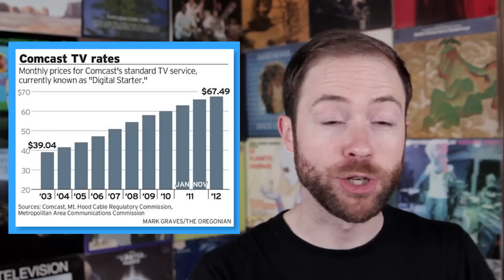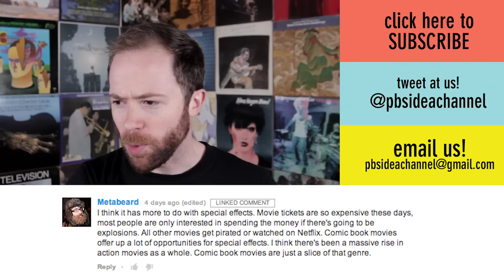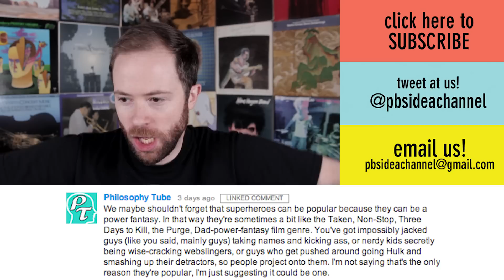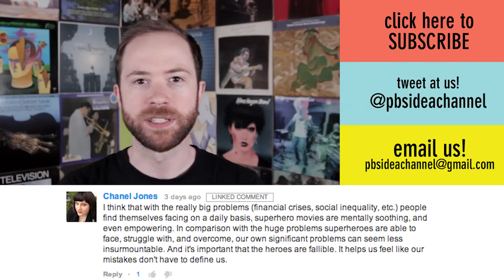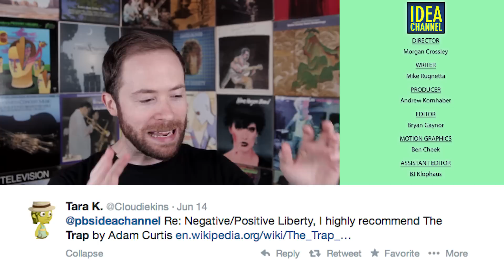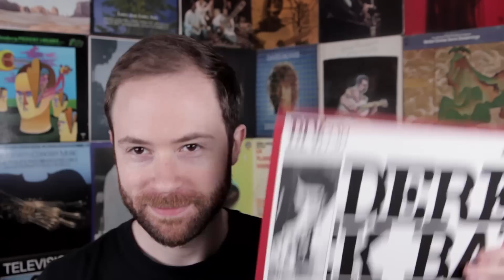Net Neutrality: Is the Internet a Public Utility? | Idea Channel | PBS Digital Studios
The views discussed in this episode do not necessarily reflect the views of PBS or its member stations. All thoughts and opinions presented are the province of Mike Rugnetta.

Is the internet a public utility? No. Should it be? That's an interesting question. The Internet, as we've said many a time, is a glorious series of tubes, and Internet Service Providers (ISPs) sell us access to those tubes. But the FCC is considering a new Two Tiered system, in which some companies could pay ISPs for faster delivery. This topic (aka Net Neutrality) has made us think about the important role the internet plays in our lives. Is internet access so important that it should be classified as a public utility or common carrier, like water & electricity, or public buses and subways? Watch the episode and find out!

Doobly-doo
3:23

COMMENTS

And the Idea Channel Facebook page!